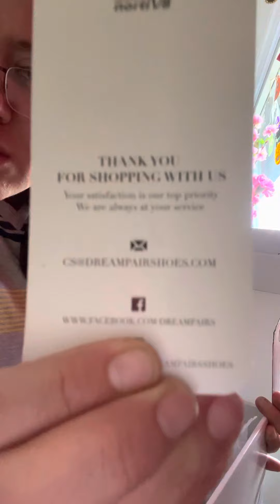Compra en Amazon ( mis botas)